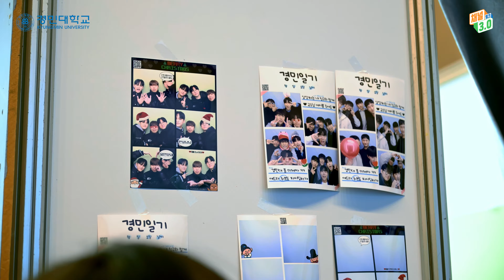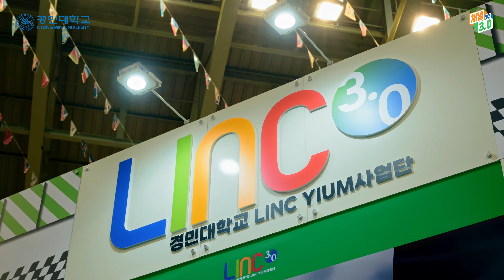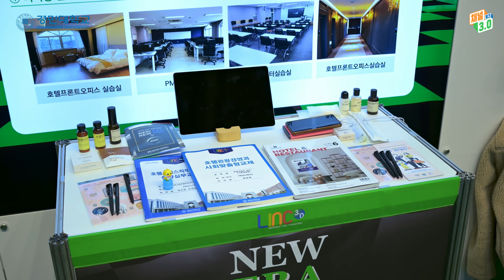[경민대학교] NEW ERA NEW YOU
경민대학교에서  열린 성과 전시회 NEW ERA NEW YOU!!🎉
그 현장을 채널 링크3.0에서 직접 다녀왔습니다📸

2023년 혁신지원사업과 LINC3.0사업 라이프 사업, 하이브 사업을 통해
지난 한해 동안 대학에서 진행한 다양한 사업과 프로젝트
교육성과를 공유하며 지역 사회와의 협력을 더욱 강화하는 자리!

지금 바로 채널 링크 3.0에서 만나보세요 🌠